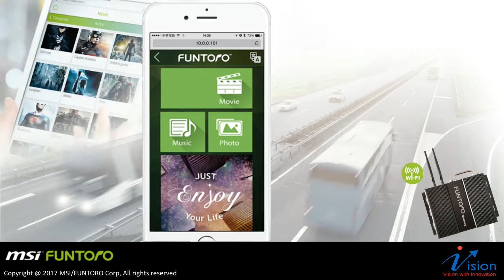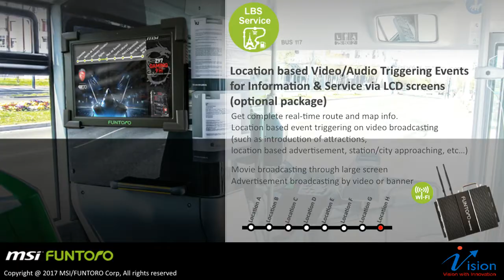WIFI Streaming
Delivers unlimited multimedia to passengers with superior communication through their mobile devices.